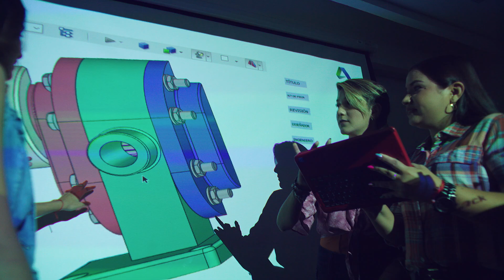Prepárate para lo que viene: Bachillerato en Ingeniería Industrial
Viví tu mejor experiencia universitaria en ULACIT, por nuestra calidad, prestigio y reconocimiento del sector empresarial.

La Ingeniería Industrial, de acuerdo con CINDE, es una carrera con un amplio abanico de oportunidades en el ámbito laboral, como la logística, la administración, el marketing, los recursos humanos, y los sistemas de producción de bienes y servicios. Sin embargo, debés prepararte adecuadamente, porque el entorno laboral es muy competitivo.  En ULACIT te formamos con una metodología 100 % proyectos, para que salgás al ámbito laboral con experiencia en la forma de trabajar más utilizada actualmente; una preparación bilingüe; y facilidades para estudiar en el extranjero, en más de 17 países, con el fin de que tengás un perfil profesional versátil, capaz de desenvolverte en un mundo donde ya no hay fronteras.

¡Y no te conformés con una sola carrera! Nosotros te ofrecemos varias opciones para que obtengás una doble titulación.

También contamos con becas parciales y totales, para que empecés a crear tu futuro hoy.